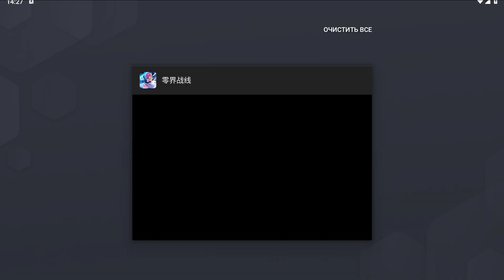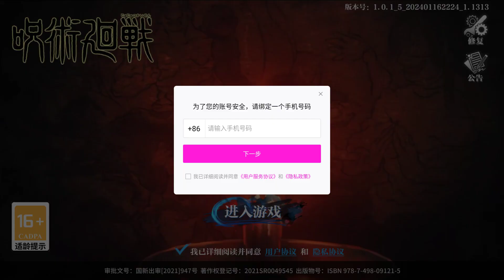Jujutsu Kaisen Zero Realm Front - Gameplay Walkthrough Part 73 (android,ios) 零界战线:咒力全开